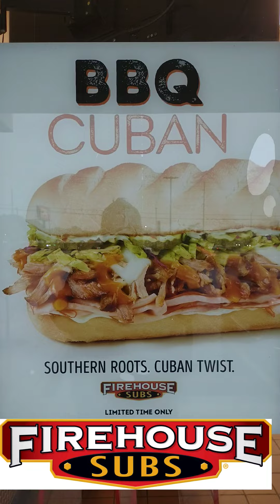BBQ Cuban at Firehouse Subs!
Woah NELLY what a lunch today at Firehouse Subs!  Slow-smoked pulled pork, honey ham, melted Swiss cheese, spicy pickle chips, chipotle slaw, golden mustard BBQ sauce, and mayo on a toasted sub roll...don't forget the extra dill pickle wedges!